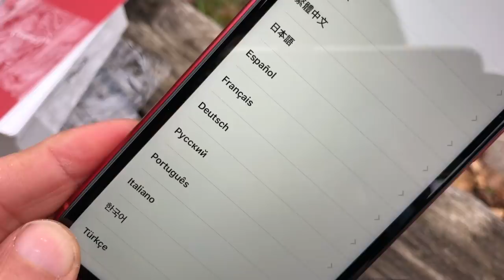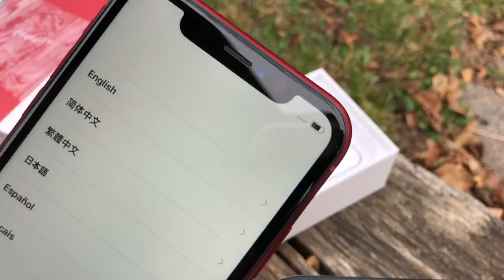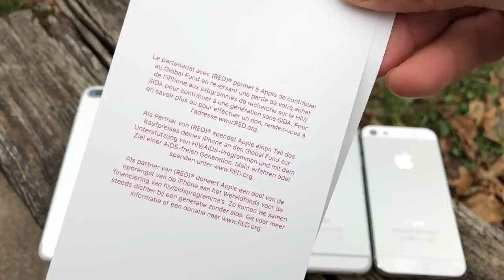Unboxing iphone XR Red + comparaison de taille avec d'autres modèles iphone (5, 6, XR, 7 Plus, etc)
L'iPhone XR est arrivé, on déballe la version rouge et on compare sa taille à plusieurs modèles d'iPhone des années passées.